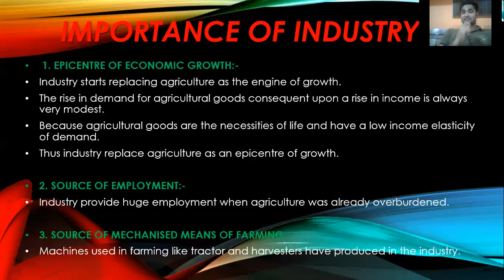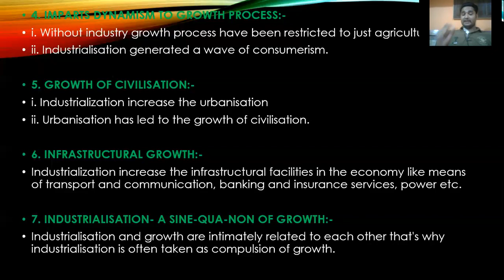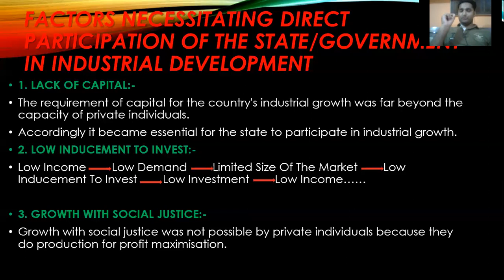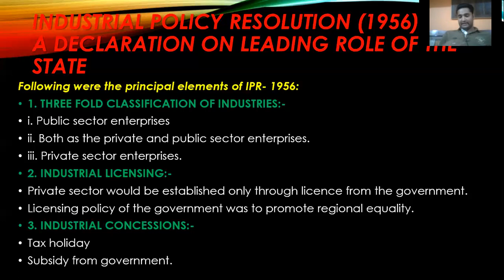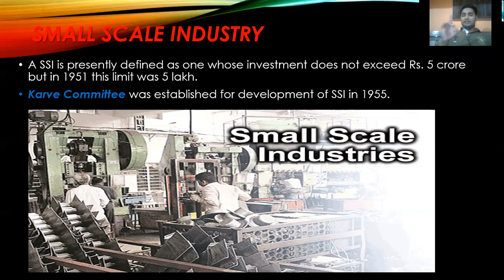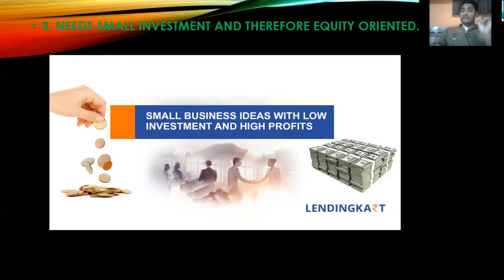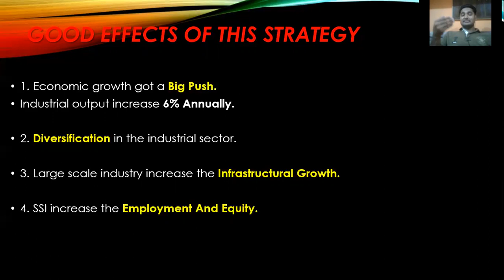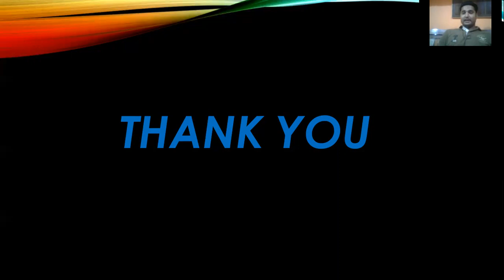Chapter 4 Strategy of industrial growth class 12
Strategy of industrial growth